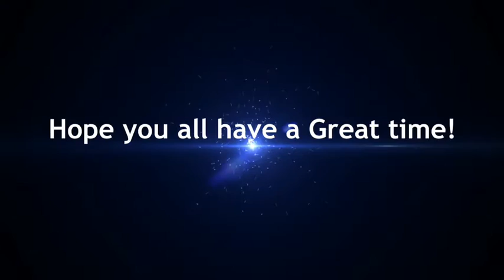HAPPY SUMMER HOLIDAYS!!!